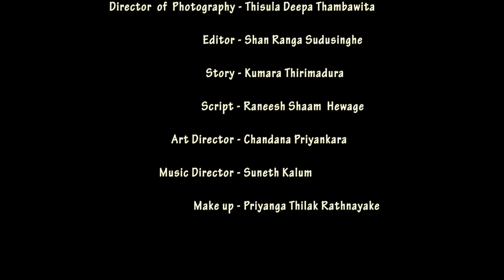Dilupa Weerasingha - Life Goal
Samee is a disabled child. He has lost his arms. One day he watches a cricket match on TV which is played between Sri Lanka and Australia. He sees how certain sporting activities carried out by cricketers. He feels upset after seeing these activities which involves players' hands. Meanwhile he sees more activities carried out by his family members using their hands. He feels more upset. His father understands his disabled son's feelings, but he can not do anything of that apart from worrying.

As Samee worries about his disability, suddenly he sees a football match on the TV. He observes how football players use their legs to play football. After seen these activities he gets new hopes. Soon after he observes certain activities carried out by his family members using their legs. Then he realizes that even though he has not got arms, still he can do many things using his legs.

What will Samee do using his legs?